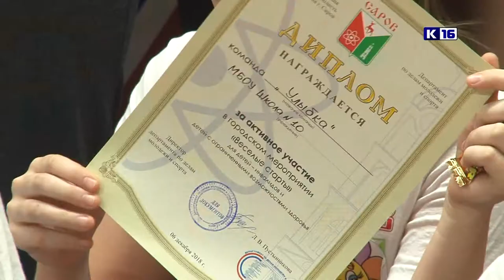"Веселые старты " в Молодежном центре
В рамках декады инвалидов в Молодёжном центре прошли традиционные "Весёлые старты" для ребят с ограниченными возможностями здоровья. В состязаниях приняли участие шесть команд от школ города и организаций дополнительного образования. В программе соревнований - несколько этапов спортивной эстафеты и конкурс для капитанов.